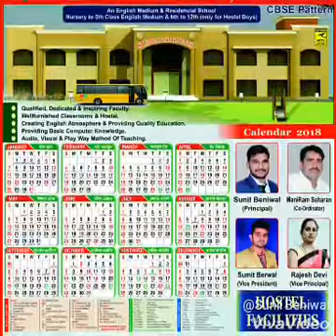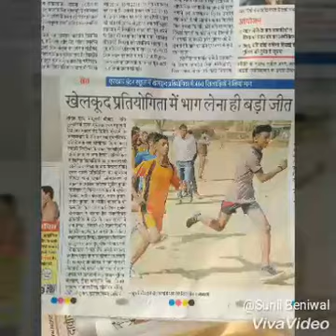SR International School KUMHARIA SIRSA Advertisement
SRIS